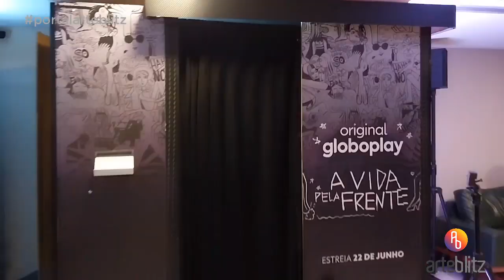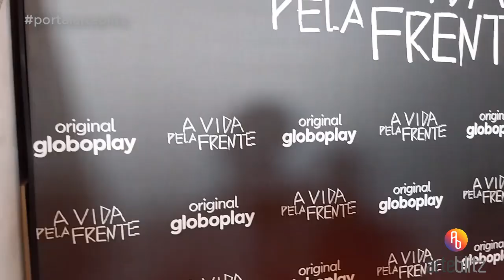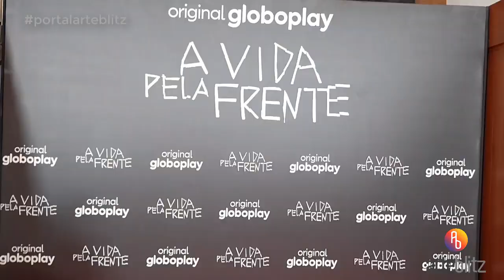Evento de lançamento de A Vida pela Frente, nova série original Globoplay.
Nina Tomsic, Muse Maya, Henrique Barreira, Jaffar Bambirra, Flora Camolese e Lourenço Dantas estão no elenco a série A Vida pela Frente, do Globoplay, com direção e criação de Leandra Leal. A trama aborda a adolescência.@ArteBlitz